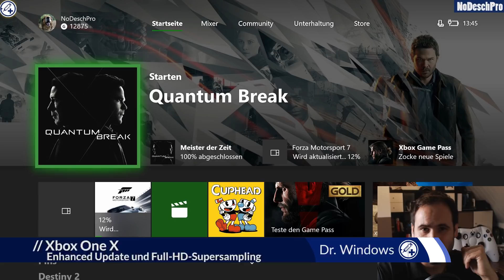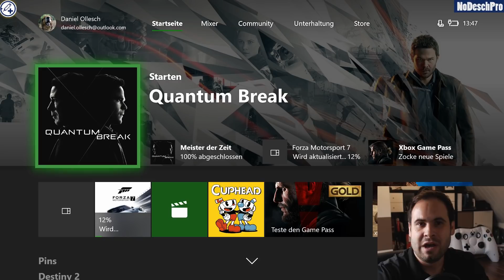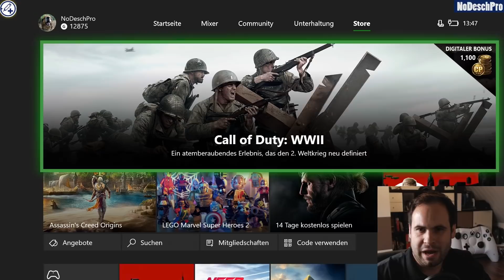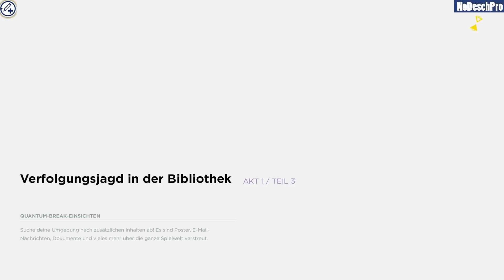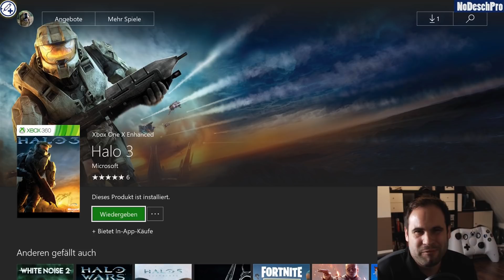Xbox One X ► Enhanced Update und Full-HD-Supersampling